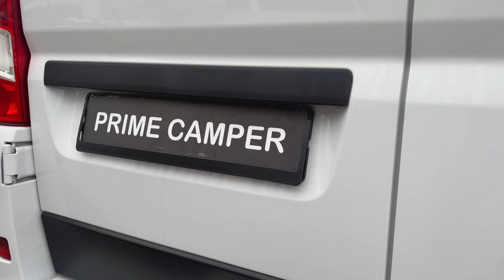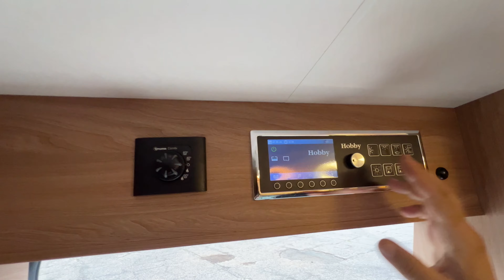Автодом Kastenwagen Hobby Vantana K60 FT DELUXE АКПП 2016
"Прайм Кемпер"  Москва, Измайловское шоссе, 71к4 Гамма-Дельта
Информация и описание по ссылке:
Пробег подтвержден, техническое состояние близкое к идеальному, т к Кемпер полностью обслужен и проверен перед привозом к нам на площадку. Автодом готов для активного использования 4 путешественниками по ремням безопасности и 3 по спальным местам. По шасси дополнительно установлена задняя пневмоподвеска, резина А/Т, усиленные диски, фаркоп (вписан в ОТТС, защита днища, запасное колесо, ходовые огни, качественная музыка, мультимедиа с камерой заднего вида, шумка переда кабины, ходовые огни, внешние усилители бампера, молдинги и бампера в рапторе. Отсутствует мочевина. Автоматическая коробка - робот. Модель с габаритными размерам 5,99х2,05х2,69 и большой кроватью 194х164/145. Бак чистой воды 90л., серой - 95 л. и черной - 20 л.. В модуль установлена сигнализация вредных газов, солнечная панель на 300 Вт, новые АКБ, для утепления пошита задняя шторка, по периметру ковры. Возможна оплата по безналу, никаких рисков доплат по таможне и за утиль сборы. По всем вопросам обращайтесь в отдел продаж Прайм Кемпер.
Марка: Hobby
Модель: Vantana
Тип: Kastenwagen (VAN)
Год выпуска: 2016
Мощность: 130 л.с.
Объём двигателя: 2.3 л
Состояние: Б/у
Пробег: 92 072 км
Доступность: В наличии